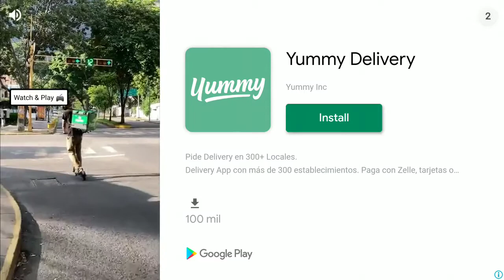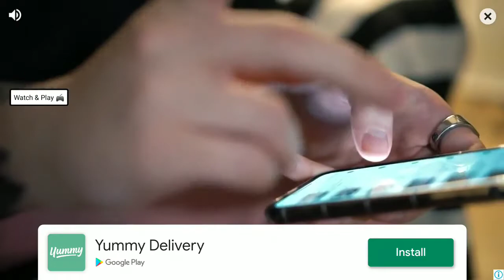¡Brutal y adictivo! 🏹🛡️ - Stickman Master 2: Dark Earldom Gameplay (Android/iOS)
Un clasico juego de Stickman con un toque de los juegos de Archero sumamente profundo y adictivo 100% recomendado